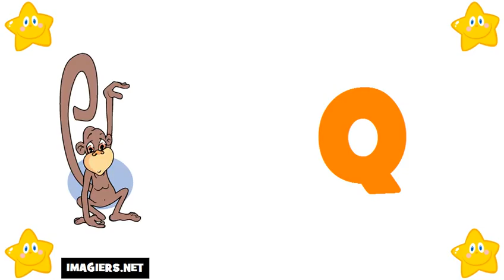imparare il francese # alfabeto francese